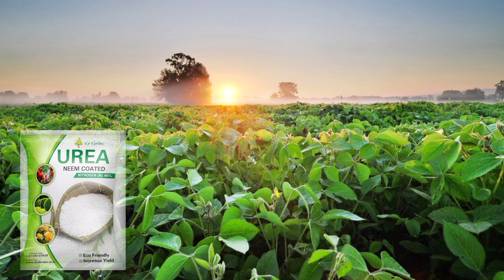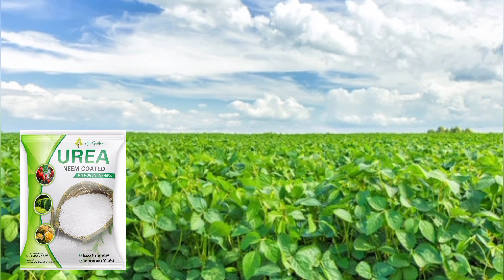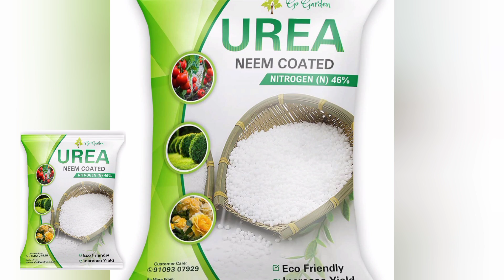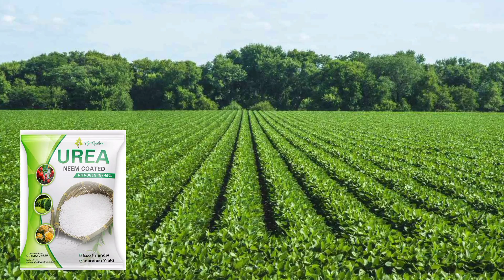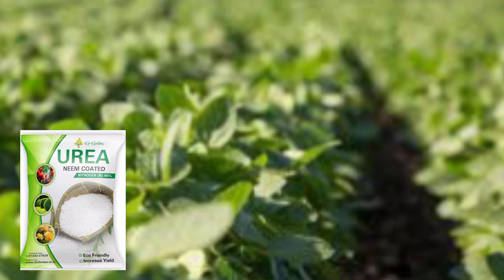सोयाबीन मे पहला खाद कब और कोनसा डाले?